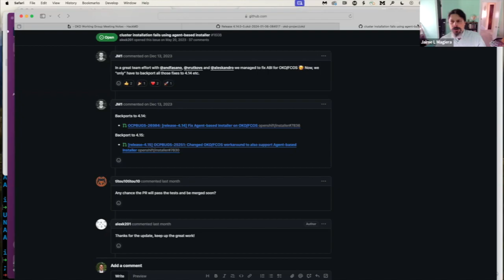OKD Working Group Meeting 2024-01-16